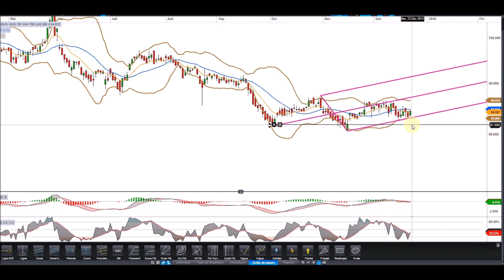Analyse en video de Euler Hermes [22/12/2015]